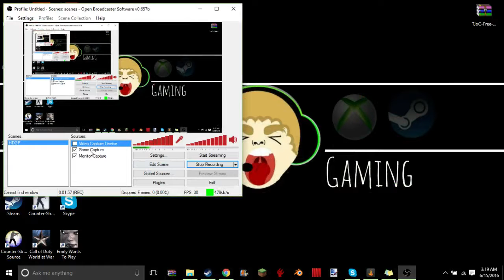HUGE ANNOUNCMENT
Artist username
mcrtiste